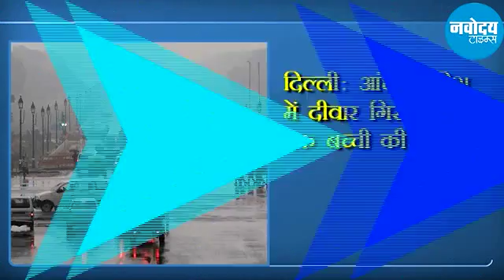BJP Mamber in Rajaya Sabha, VK Singh, Delhi Rain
Navodaya Time News @ 11 AM